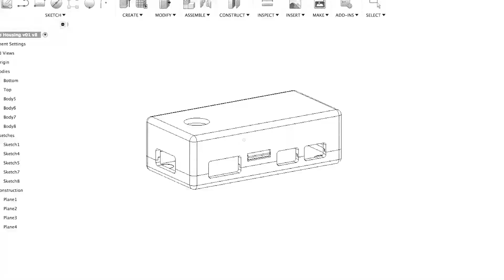Introducing uMap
Last minute video of my Fab Academy final project: uMap. A seemingly minimal media player for serious projection mapping installations. You can read more about the development during the Fab Academy Follow umap.io for further development blog soon!!!